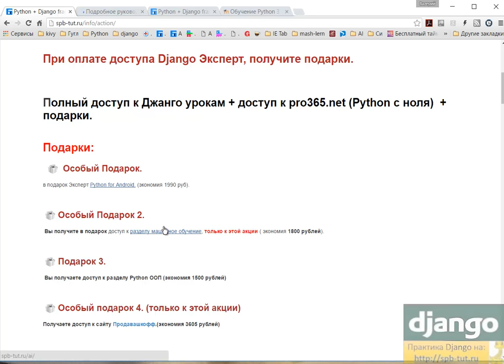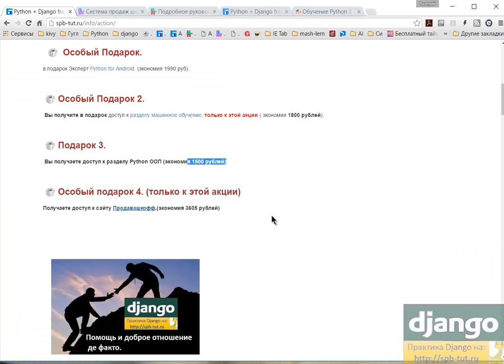Акция курсы Python Django пожизненный доступ.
Python + Django Framework 1.7; 1.8 - школа практического программирования.